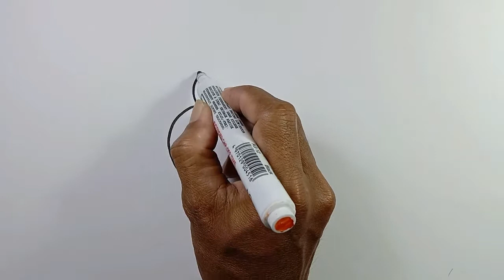Menggambar Hujan || Menggambar Hujan dan Bunga Matahari || Gradasi warna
Tema menggambar dalam video ini adalah " Menggambar Hujan dan Bunga Matahari " cara menggambarnya akan disampaikan dengan cara yang mudah dan perlahan-lahan, langkah demi langkah sehingga mudah di ikuti oleh anak-anak atau siapun yang ingin belajar menggambar.

Bahan dan alat yang dipakai :
Buku gambar
Pensil
Spidol
Krayon

Dalam materi ini terdapat :
cara menggambar bunga matahari
cara menggambar awan
cara menggambar hujan
cara menggambar daun
cara mewarnai
cara gradasi warna

Semoga video ini bisa membantu dalam belajar menggambar khususnya tema "menggambar hujan" dan dukung terus terus channel : Istoyo Painting Art dengan Like, Share, Coment dan Subscribe, selamat menonton dan Terima kasih.